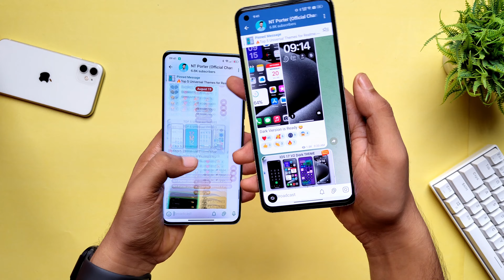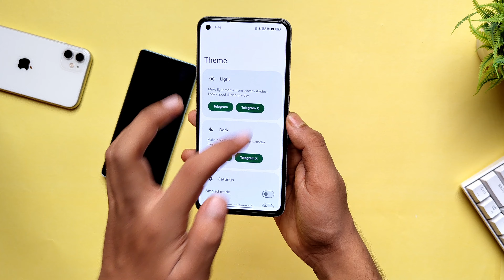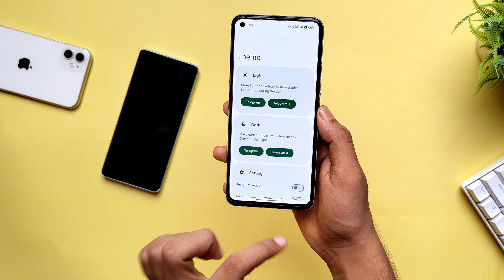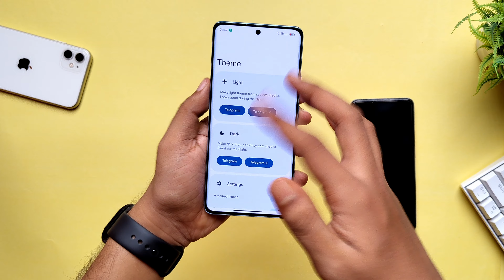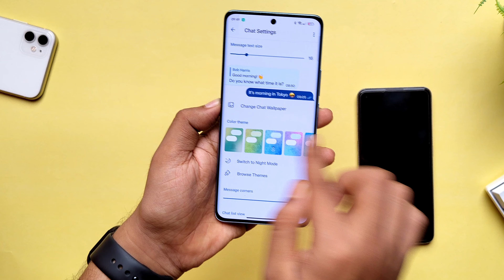⚡️⚡️Top 2 Telegram Hack: Customize Like a Pro!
In this video, we'll take your Telegram experience to the next level with the top 2 Telegram customization tips that will make you feel like a pro user.

How to Customize Telegram Like a Pro
Telegram Hacks

Have you ever wanted to personalize your Telegram app but didn't know how? Don't worry; we've got you covered. In this video, we'll guide you through these amazing Telegram tips that allow you to:

🌟 iOS like Transparent Blurry effect
This effect will transform your old boring-looking Telegram into a Modern looking UI.

🌟 Unlimited Custom Theme
You will find tons of Free Themes for Telegram.

We love hearing from our viewers and are here to help you customize your Telegram experience.

Useful Links
TG Monet:

00:00 - Intro
00:58 - How to get transparent Telegram
02:03 - How to create theme for Telegram
03:08 - Create a Dark Version theme
04:05 - How to Remove Theme from Telegram
04:44 - How to create a Telegram chat folder
??:30 - Bonus Content